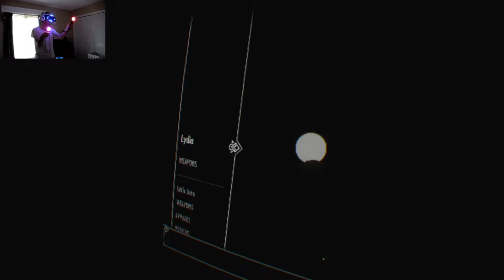Skyrim VR Ep 06 The Horn of Jurgen Windcaller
Join me this week in Skyrim VR as we delve deep into Ustengrav to retrieve the horn of Jurgen Windcalled.